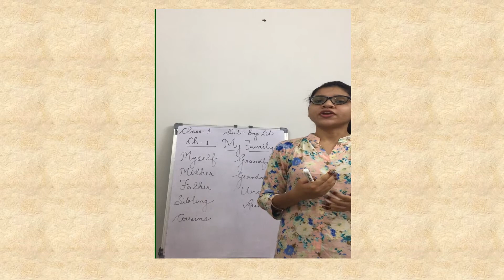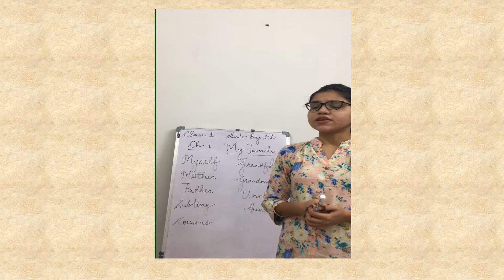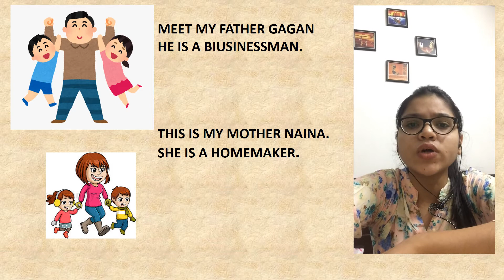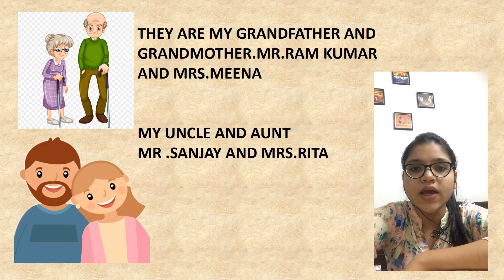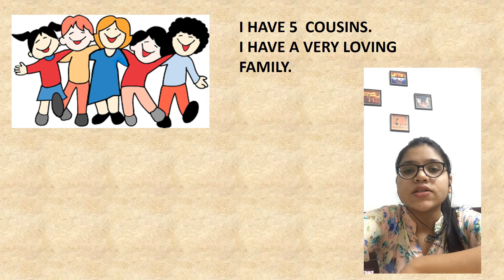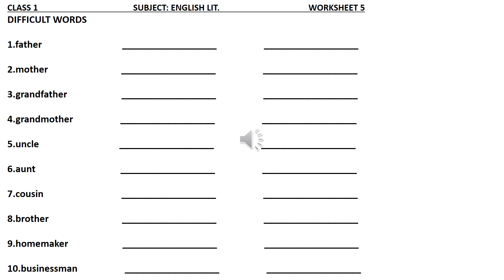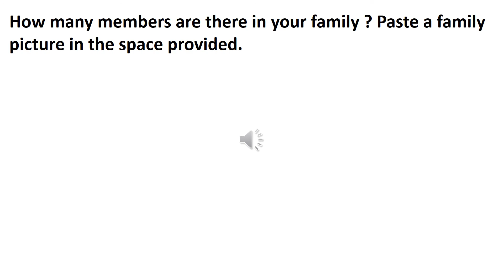Class 1 Eng lit. lesson 1 My Family